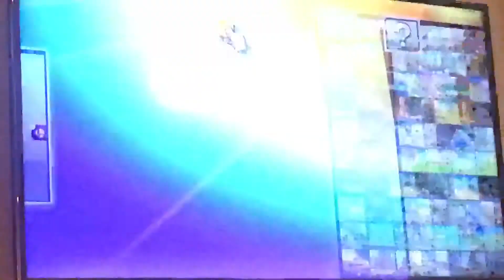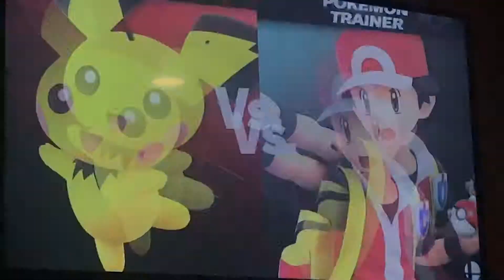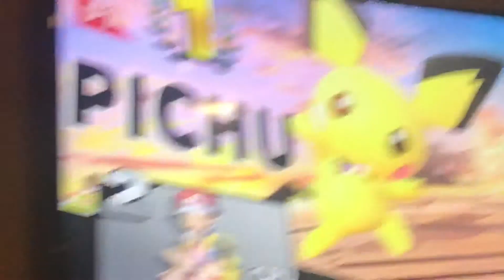Pichu VS Pokémon Trainer In Smash Ultimate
Baby Pikachu VS Red’s 3 Legendaries